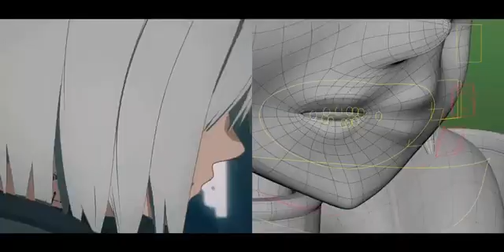126 ALPINALE Short Film Festival.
We would like to invite you to submit it to the 37th edition of the ALPINALE Short Film Festival. It will take place in August 2022 in the Alpine town of Bludenz in Vorarlberg/Austria.The ALPINALE, now in its 36th year, is an internationally renowned annual short film festival. It takes place in Bludenz during the second week of August. We choose from around 1000 submissions 70 of thesemovies for our festival.